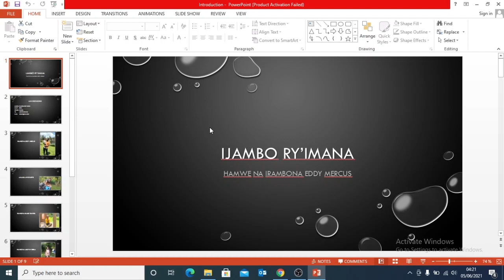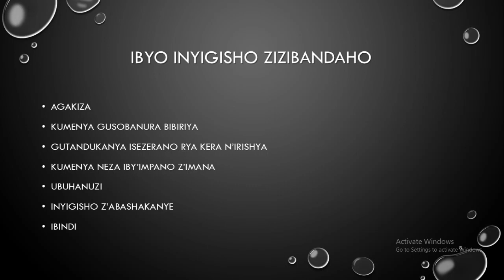Eddy Mercus, Ijambo ry'ibanze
Iyi video itanga umwirondo wa nyiri channel n'ibyo azajya yigisha.